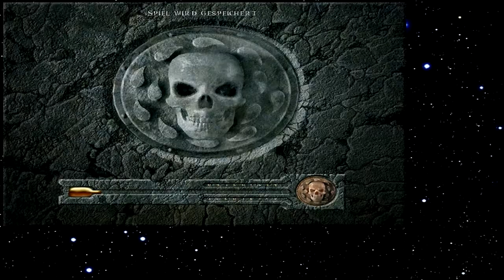Let's Play Baldur's Gate 070 - Endlich ein magischer Zweihänder (Deutsch)